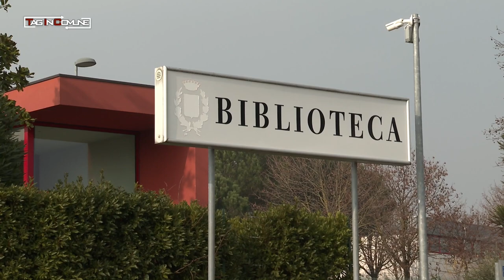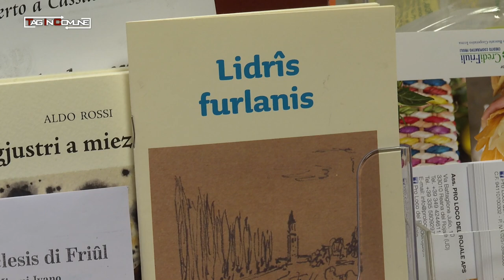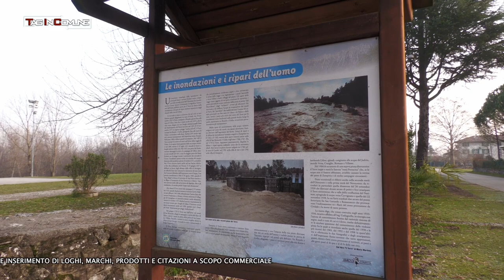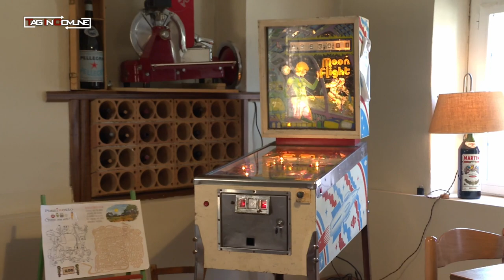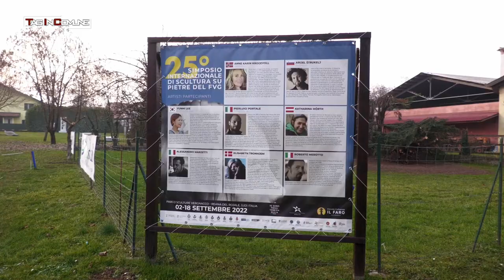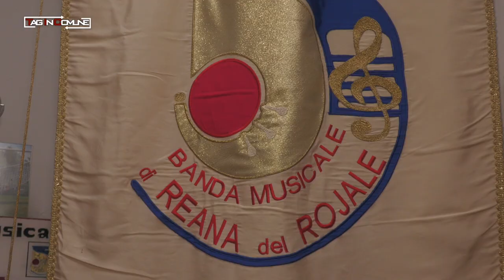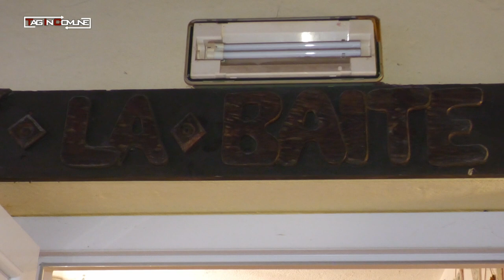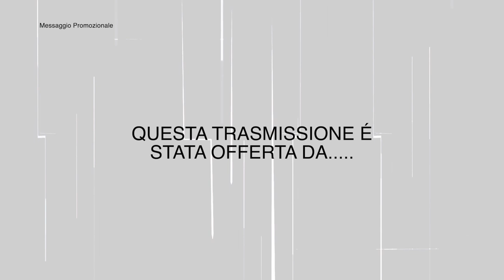Tag in Comune Reana del Rojale